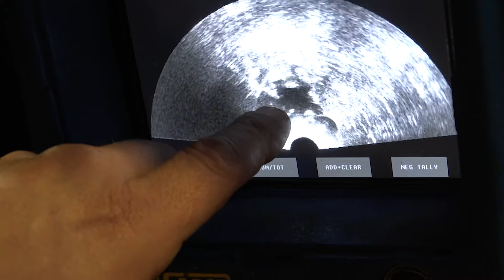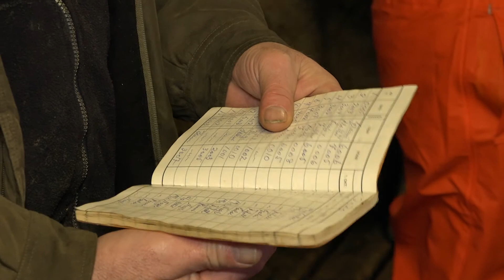Suðurnesjakindur í mæðraskoðun // Suðurnesjamagasín í febrúar 2020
Sjónvarpsmenn Víkurfrétta skelltu sér í mæðraskoðun þar sem Suðurneskakindur fóru í sónar þar sem fóstur voru talin.